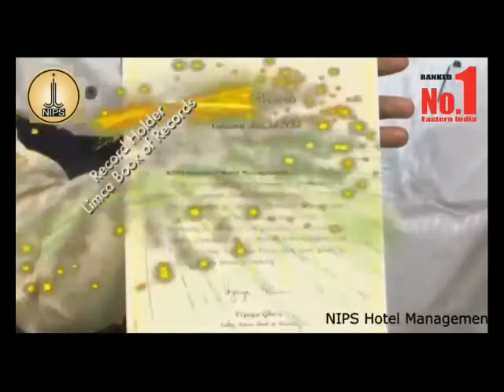NIPS HOTEL MANAGEMENT COLLEGE ,RANCHI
It's a Ranked no.1 college